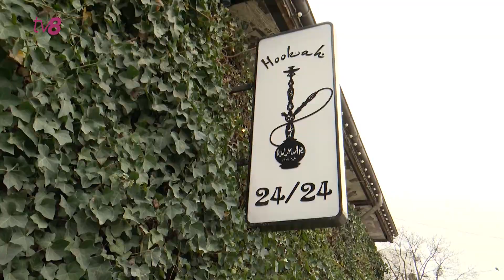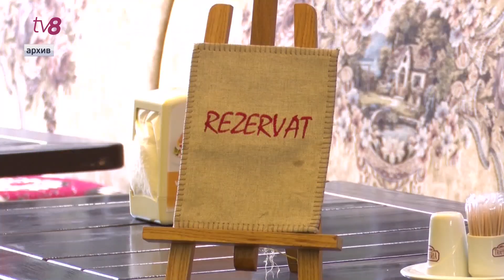Требуют отменить запрет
Рестораторы и владельцы развлекательных заведений требуют снять действующий в стране запрет на работу после 22:00.  Предприниматели поясняют это тем, что за последние несколько недель эпидемическая ситуация в Молдове немного улучшилась. Это утверждение представители Министерства здравоохранения не разделяют. По их словам, отменять введенные в Молдове ограничения на работу питейных заведений еще слишком опасно. Тем временем, стражи правопорядка продолжают борьбу с нарушителями. За последнюю неделю были оштрафованы шесть заведений, которые несмотря на введенный властями запрет, продолжили работу в ночное время суток.